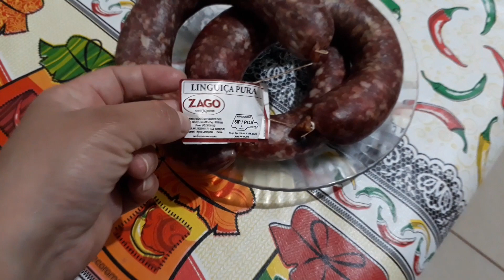levei um susto com ela 😟 linguiça delícia 😋 faxinei a metade da casa 🏡